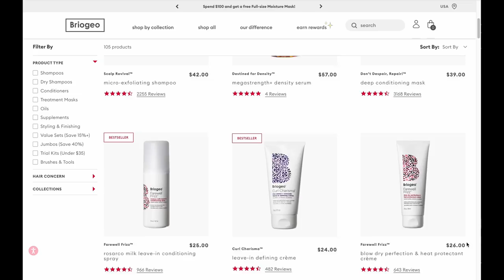SOLVED: The Bizarre Disappearance and Reappearance of Danny Filippidis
What are your thoughts on Danny's case? Let's discuss in the comments.